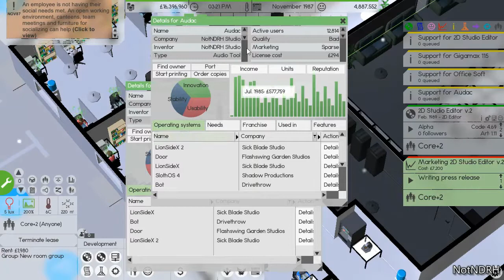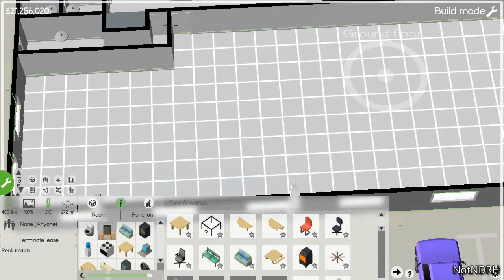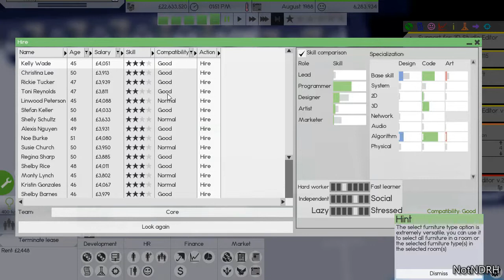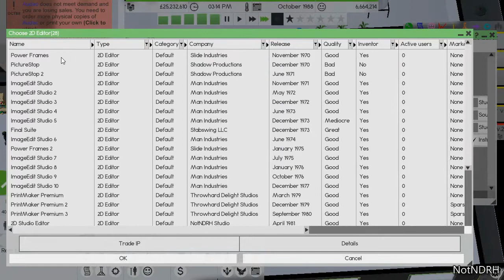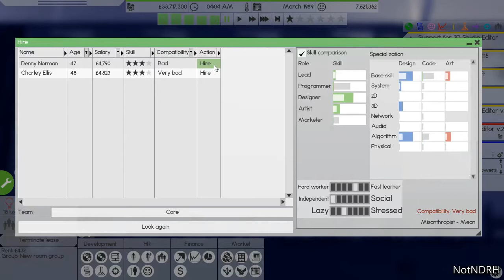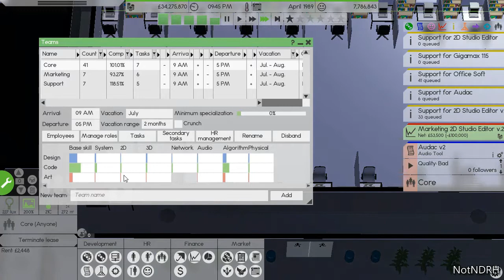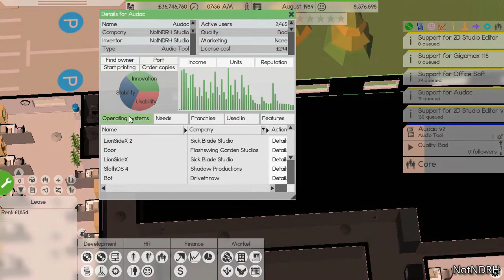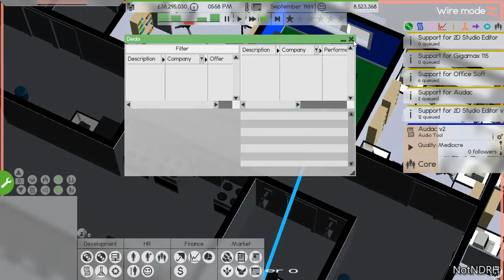Software Inc. Alpha 10.10.11 with Mods - Gameplay #6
Software Inc. Alpha 10.10.11 with Mods - Gameplay

Software Inc. is currently in early access for Windows, Linux and Mac.

Have any suggestions or comments?  Then post in the comment section below!